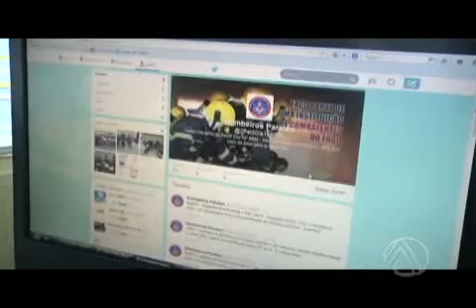BOMBEIROS IMPLANTAM TWITER EM PARAÍSO